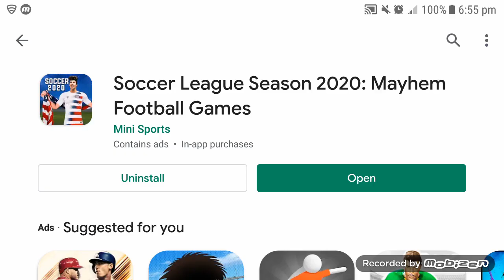Soccer League Season 202 - Mayhem Football Games